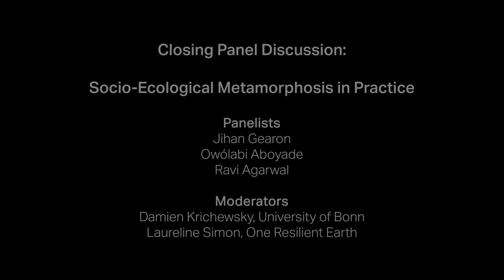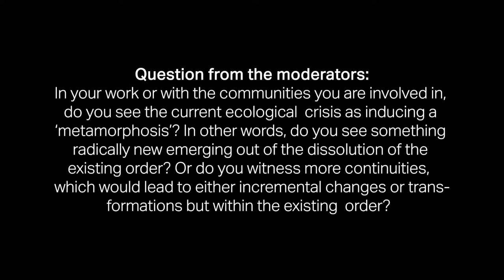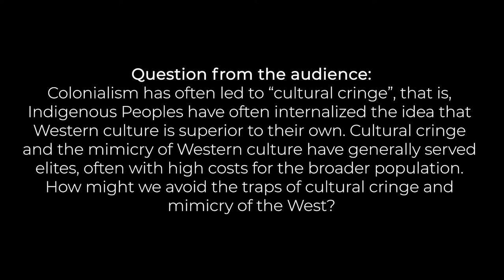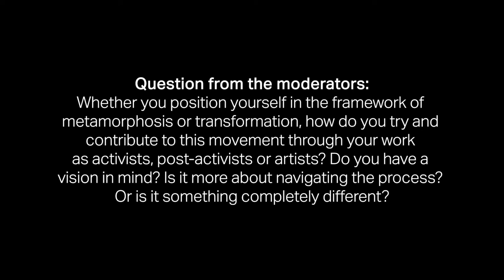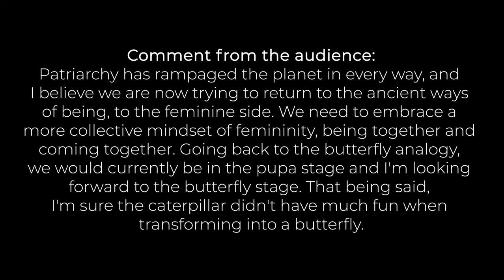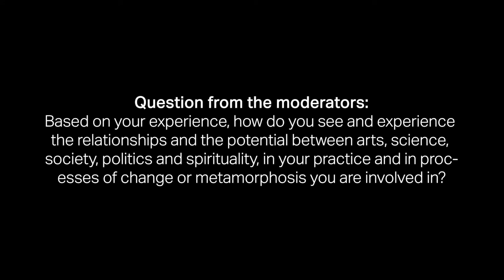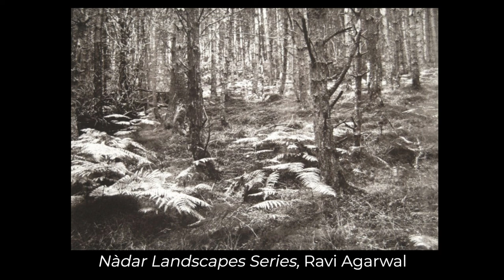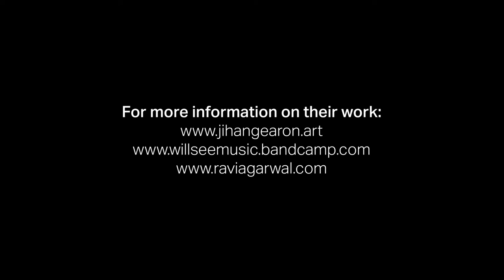Socio-ecological metamorphosis in practice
Building on the insights and questions garnered throughout the five previous lectures on Ecology and the Metamorphosis of Modern Society, panelists explored how (post-)activists and artists concerned with our ecological crisis venture outside the modern framework to develop "different modes of being in the world, seeing the world and doing politics" with reference to Ulrich Beck's description of a metamorphosis. The panel comprised:

Jihan Gearon, Indigenous feminist, painter, writer, organizer, facilitator and a leader in Indigenous environmental justice. Diné and Black, Jihan comes originally from Old Sawmill, Arizona, which is on the Navajo Nation (USA),

Owólabi Aboyade, hip hop artist and poet, who served as the executive director of the East Michigan Environmental Action Council and is a cultural worker based in Detroit (USA), and

Ravi Agarwal, artist, photographer, environmental campaigner, writer and curator, who founded the NGO Toxics Link and works in New-Delhi (India).

Panelists reflected on their experience in fostering radical change at the juncture of arts, science, politics, and spirituality, and answered multiple questiond from the audience.